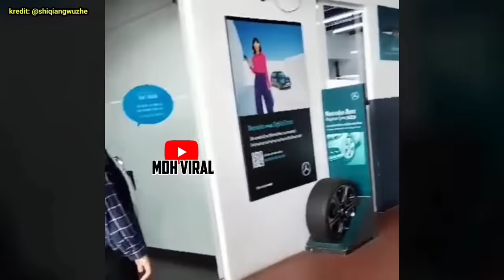LAGI KES MERADANG DI PUSAT SERVIS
LAGI KES MERADANG DI PUSAT SERVIS memaparkan rakaman di pusat servis yang dikatakan gagal menjalankan tugas dengan baik hingga menyebabkan sebuah kereta milik pelanggan terbiar di pusat servis tersebut.